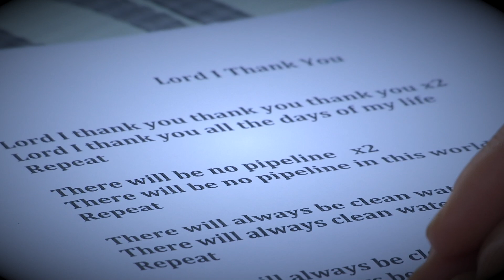Circle of Protection: Buckingham - Weekly Interfaith Prayer Vigil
In 2018, ARTivism Virginia produced some twenty Circles of Protection – weekly interfaith prayer vigils to protect Buckingham County, Virginia from the proposed Atlantic Coast Pipeline and its associated Buckingham Compressor Station in Union Hill.

Allies from across the state and region came to expect neighbors, prayer, story, poetry and song. These circles were an inspiring first landing for those new to the struggle to stop ACP in the name of environmental justice. They also lifted up those who were long into and weary from this good, long fight.

The vigils were in open air on the grounds of Union Hill & Union Grove Baptist Churches, Buckingham, VA.

On the first Sundays of the month we shared a loaves and fishes pot luck in the church basement.

All were welcome.